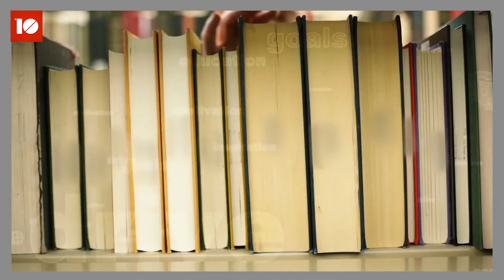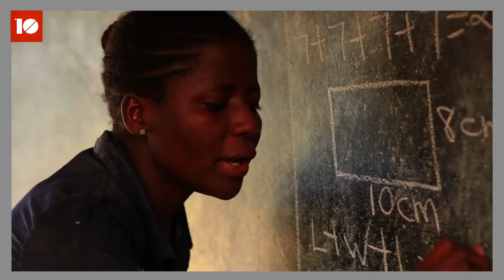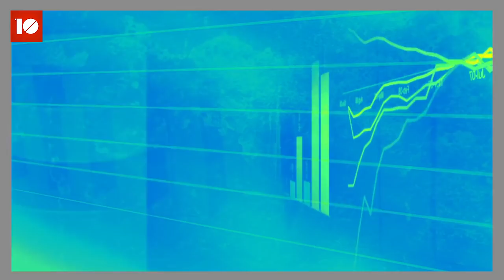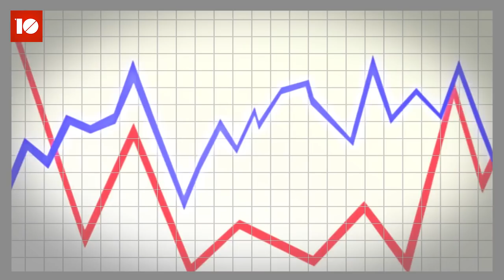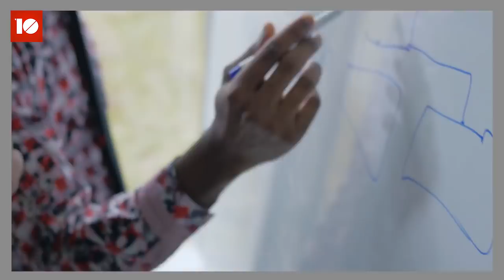10 AANWIJZINGEN dat JIJ SUPER SLIM BENT! - TIEN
10 LANDEN MET DE HEFTIGSTE MENSENRECHTEN SCHENDINGEN:
⬇Check hieronder voor meer info!⬇

Wat is jouw IQ ?
Laat het weten in de comments!

Voice-over: Geert van 't Zand